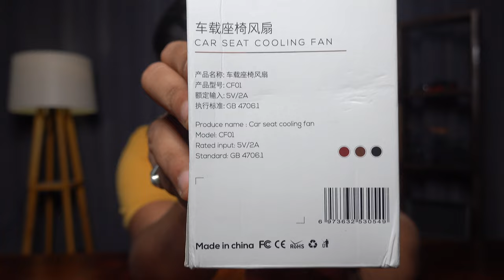Car Ventilated Seats Alternative | Unique Car Accessories 2023 | Car Summer Accessories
In today's video, we are thrilled to present the first-ever review of the groundbreaking Car Seat Cooling Fan—a game-changer for those seeking a comfortable and cool driving experience without investing in expensive car ventilated seats.

Are you tired of hot and sticky car seats during those scorching summer days? Look no further! Our team has tested and reviewed this incredible car seat cooling fan, and we are blown away by its performance. Say goodbye to sweaty drives and hello to ultimate comfort as this fan delivers a refreshing breeze directly to your seat, providing instant relief on even the hottest of days.

In this comprehensive review, we dive deep into the features and benefits of this revolutionary accessory. Witness how the Car Seat Cooling Fan effortlessly attaches to any car seat, transforming it into an oasis of coolness. With its adjustable speed settings, you have complete control over the intensity of the airflow, ensuring a personalized and comfortable experience.

Join us as we explore the high-quality construction of this fan, designed to withstand the rigors of daily use. Discover its whisper-quiet operation, allowing you to enjoy a peaceful and relaxing drive without any distracting noise. We'll also share our thoughts on the sleek and ergonomic design, which seamlessly integrates into your car's interior.

But that's not all! Our review wouldn't be complete without putting the Car Seat Cooling Fan to the test in real-world scenarios. We'll take you on a ride, demonstrating just how effectively it cools down your seat, keeping you cool, dry, and focused behind the wheel.

Don't miss out on this game-changing car accessory! Stay cool on your drives with this incredible innovation—it's time to upgrade your comfort level!